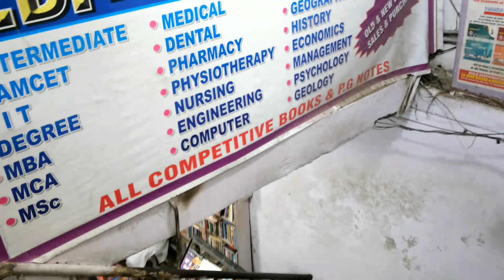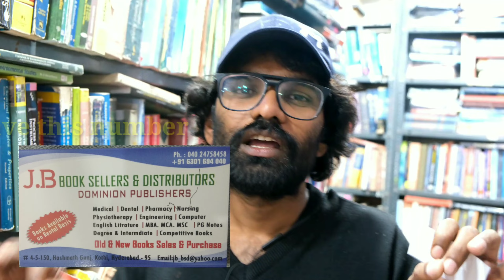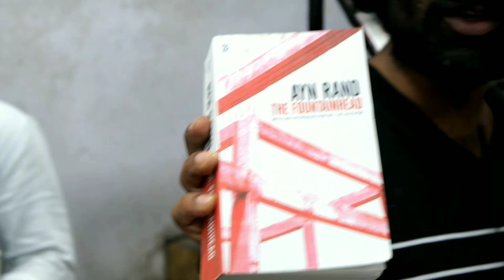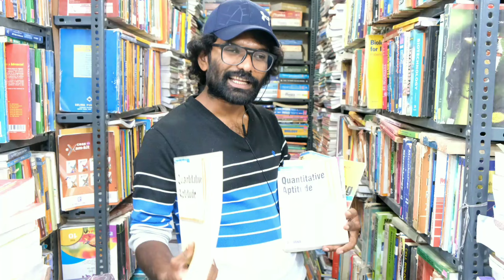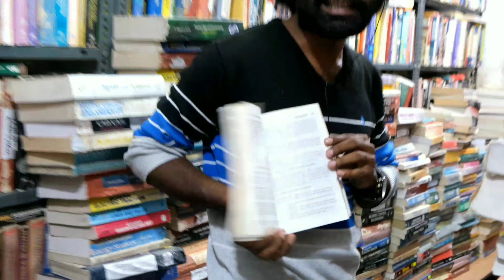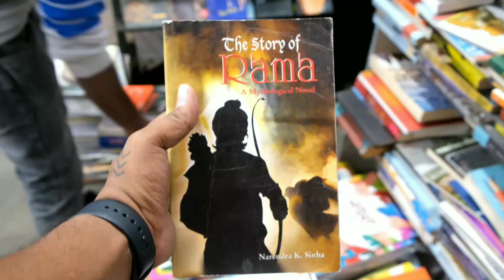koti book store second hand books | also buy and sell | jb books | Hyderabad l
J.B BOOK SELLERS & DISTRIBUTORS
DOMINION PUBLISHERS
Books Available on Rental Basis
Medical Dental |
Pharmacy Nursing
Physiotherapy Engineering Computer
English
PG Notes
Litrature | MBA. MCA. MSC
Degree & Intermdiate | Competitive Books
Old & New Books Sales & Purchase
#4-5-150, Hashmath Gunj, Kathi, Hyderabad-95